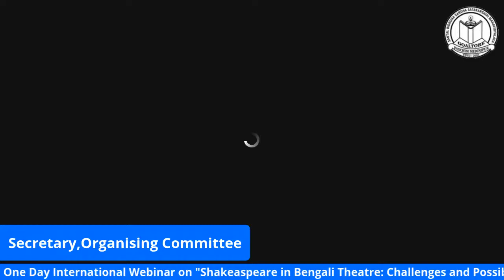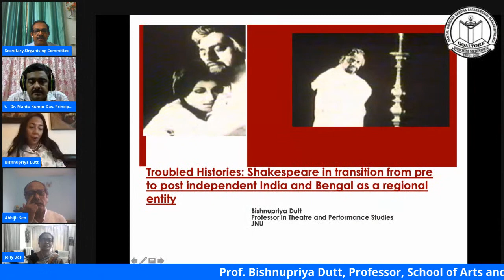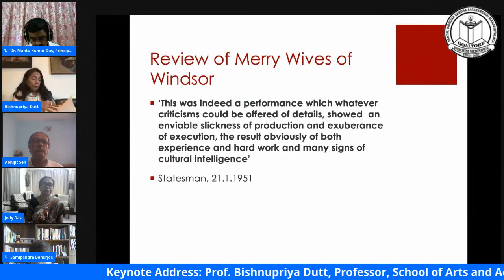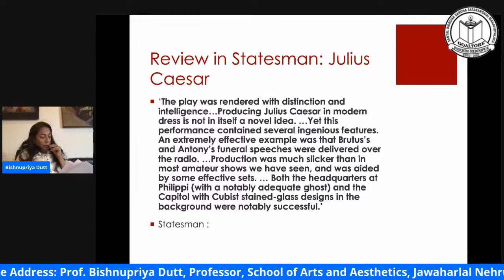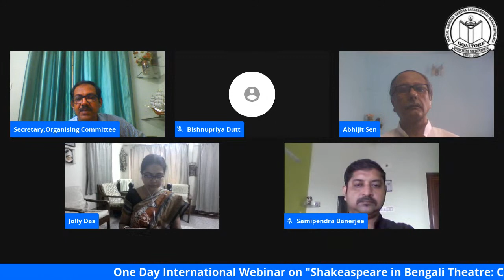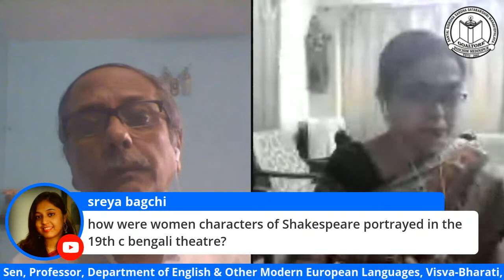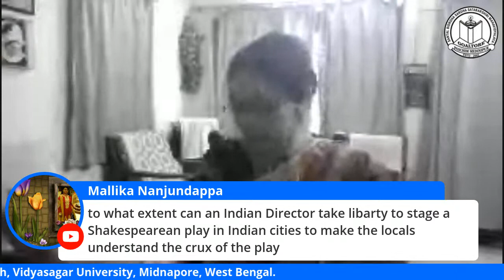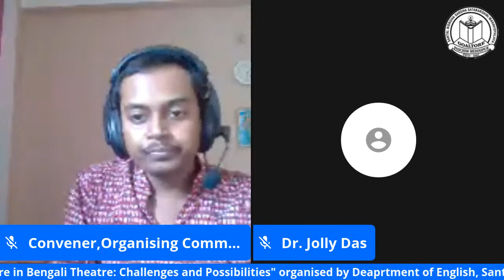International Webinar "Shakespeare in Bengali Theatre: Challenges and Possibilities" Morning Session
Date of the Programme: 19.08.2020 (Two Sessions: Morning & Evening)
One Day International Webinar on "Shakespeare in Bengali Theatre: Challenges and Possibilities" organised by Department of  English, Santal Bidroha Sardha Satabarshiki Mahavidyalaya, Goaltore, West Bengal, India
Morning Session:
Keynote Speaker:
Prof. Bishnupriya Dutt, Professor, School of Arts and Aesthetics Jawaharlal Nehru University, New Delhi
Guest of Honour:
Prof: Abhijit Sen, Professor, Department of English & Other Modern European Languages, Visva Bharati, West Bengal
Invited Speakers:
Dr. Jolly Das, Associate Professor & Head, Department of English, Vidyasagar University, West Bengal
Dr. Samipendra Banerjee, Assistant Professor of English, University of Gour Banga, West Bengal

Organising Committee:
Patron, Organising Committee
Sri Srikanta Mahata
President, Governing Body, S.B.S.S. Mahavidyalaya & M.L.A, Salboni Adssembly Constituency
Chairman, Organising Committee:
Dr. Mantu Kumar Das
Principal, S.B.S.S. Mahavidyalaya
Secretary:
Arup Ratan Chakraborty, Assistant Professor & Head, Department of English, S.B.S.S. Mahavidyalaya
Convener:
Shovan Maity, Assistant Professor, Department of English, S.B.S.S. Mahavidyalaya
Members:
Goutam Pradhan, SACT, Department of English, S.B.S.S. Mahavidyalaya
Koutuk Dutta, SACT, Department of English, S.B.S.S. Mahavidyalaya
Dr. Koushik Dey, Assistant Professor & Head, Department of Physics, S.B.S.S. Mahavidyalaya